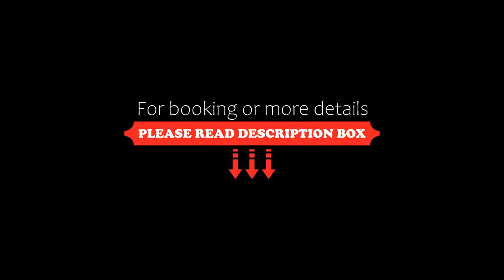Hotel IN, Međugorje, Croatia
About Property:
You're eligible for a Genius discount at Hotel IN! To save at this property, all you have to do is sign in.
This modern 5-star hotel in a quiet area of Medjugorje is just 100 m from St. James Church. It offers free Wi-Fi and air-conditioned rooms with a balcony and a plasma TV.
The spacious and elegant rooms at Hotel IN also feature a minibar, a seating area, and a stylish bathroom.
The IN Hotel’s restaurant serves Bosnian, C...
Property Type: Hotel
Address: Ivana Pavla II 15c, 88266 Međugorje, Bosnia and Herzegovina
Searching For
1. Hotel IN - Međugorje - Croatia
2. Hotel IN - Međugorje - Croatia Address
3. Hotel IN - Međugorje - Croatia Rooms
4. Hotel IN - Međugorje - Croatia Amenities
5. Hotel IN - Međugorje - Croatia Offers and Deals
Audio Credit:
Track Title: Reasons To Hope
Artist: Reed Mathis